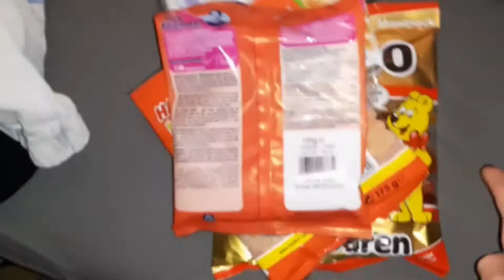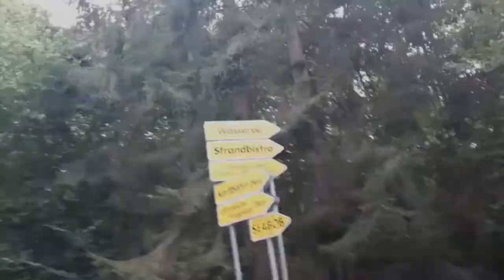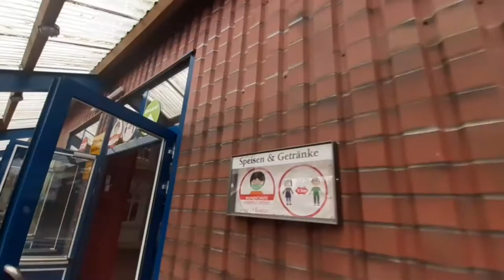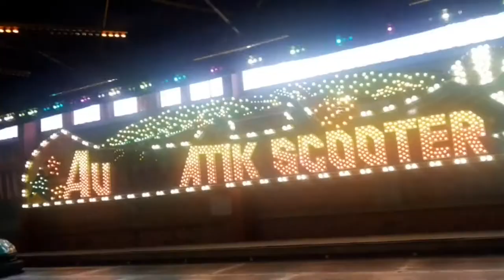Schloss Dankern UNSICHER MACHEN Achterbahn, Autoscooter und vieles mehr...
In diesem Video fahre ich nach Schloss Dankern und nehme euch mit.
Wenn ihr wissen wollt, was ich genau gemacht habe. Dann schaut das Video unbedingt bis zum Schluss! Ich bin zum Beispiel Autoscooter gefahren und auch noch Achterbahn. Jetzt aber erstmal viel Spaß mit dem Video!
Tschau, bis zum nächsten Mal!